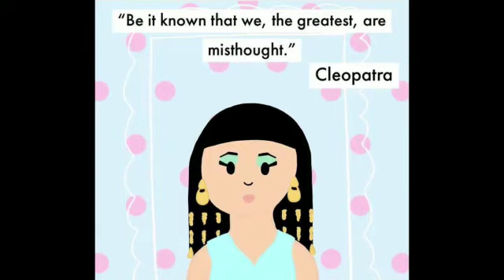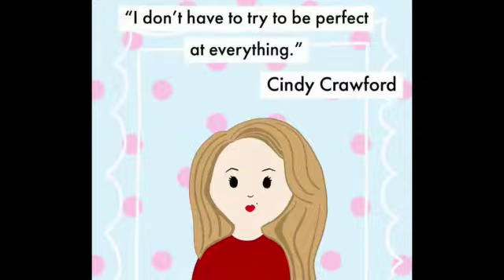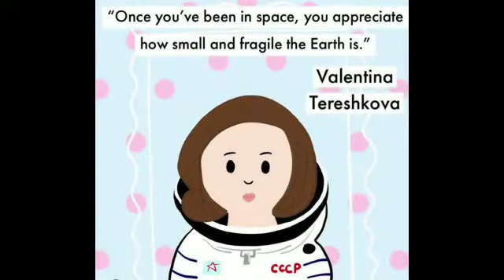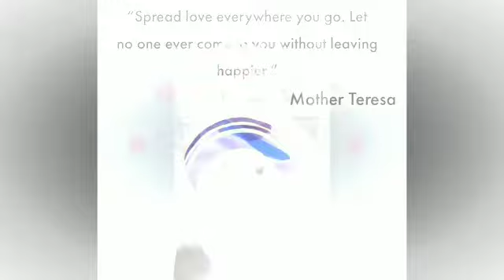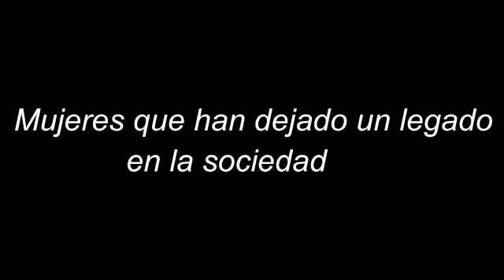INSPIRING WOMEN IN HISTORY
In honor of Women's History Month, our 1°B students pay tribute to inspiring women. March 2021.